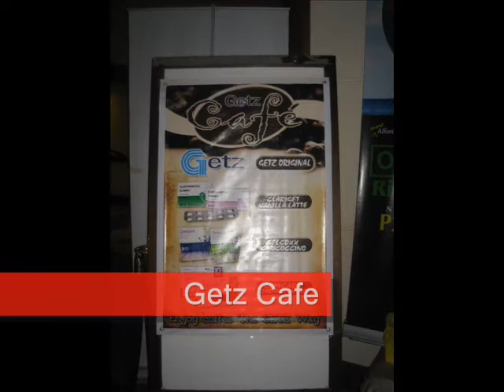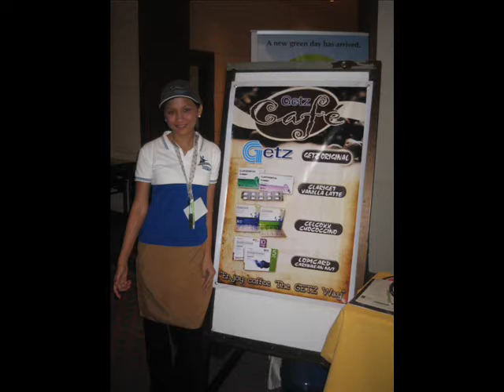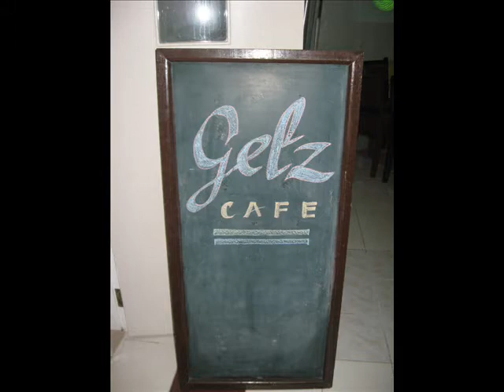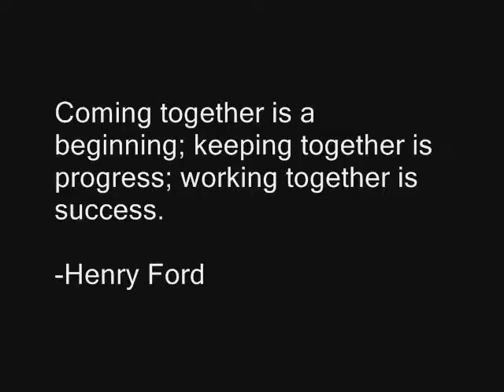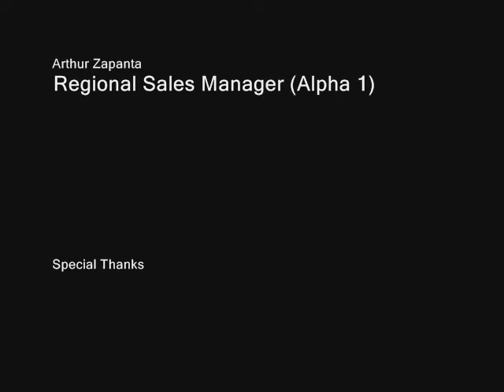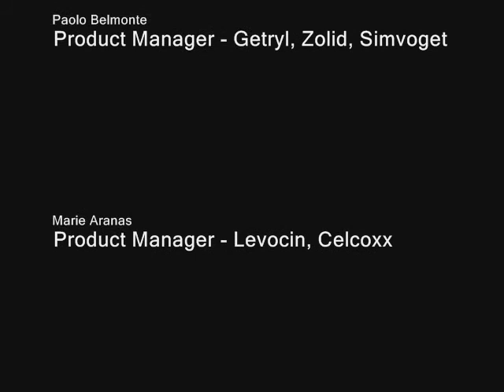getzpharma alpha 1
southmin eagles - alpha 1 activities